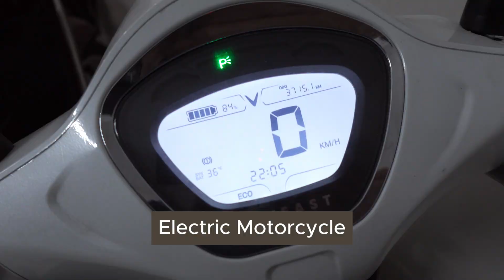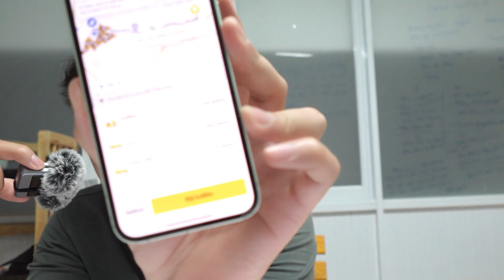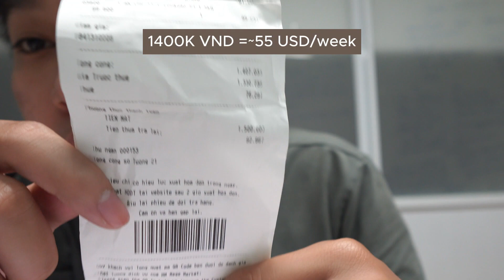Cost of living in Sai Gon. Cheap or expensive?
I received many questions about the cost of living in Sai Gon, a.k.a Ho Chi Minh City. Therefore, today, I am making this video to introduce all the fees people must pay to live in Sai Gon. Please notice that this is my aspect; some people pay less, but some people pay more.  Depend on your demand and habits.